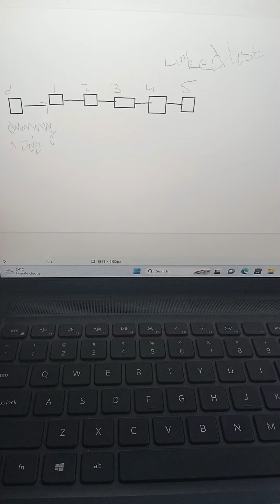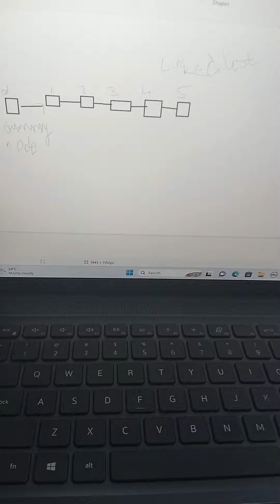why do we insert dummy node on linked list